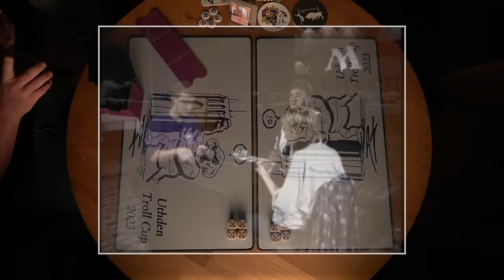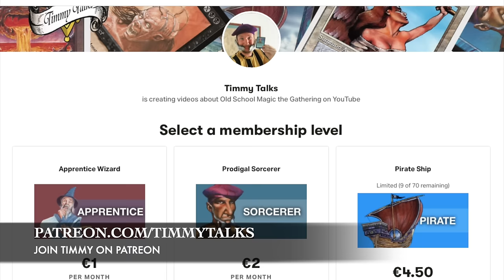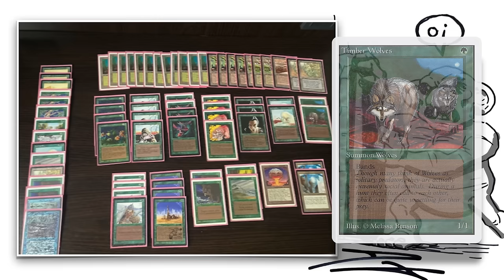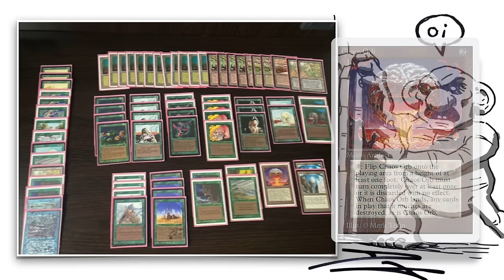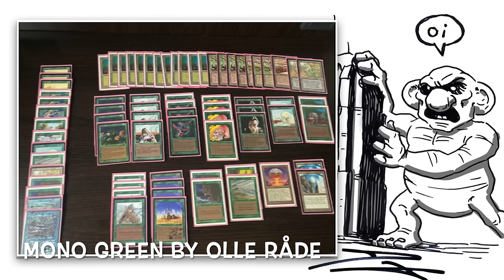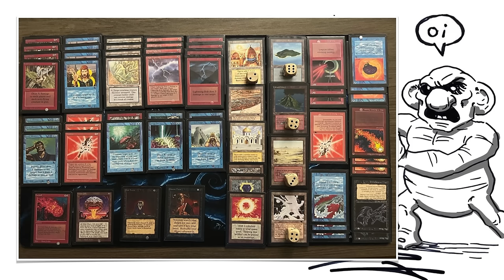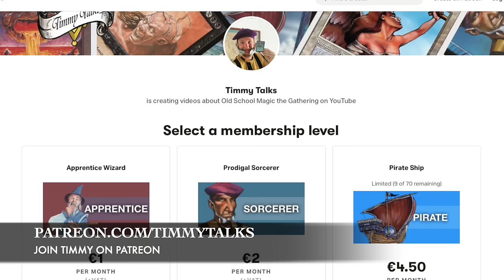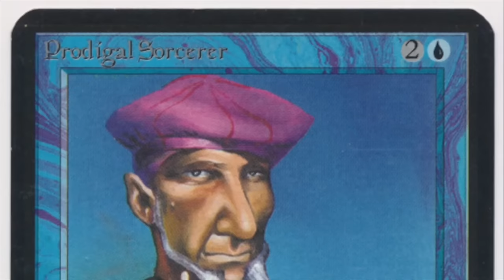Counter Burn (UR) vs Mono Green, Rnd 6 UTC V | OS Magic the Gathering mtg9394 774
Round 6 of the MtG 93/94 Uthden Troll Cup V. In this round we see Magic the Gathering hall of famer Olle Råde playing Mono Green against Frenchman Sebastién. He is playing a blue and red  Counter/Burn deck.

Decks: Mono Green vs Counter // Burn (UR)
Players: Olle Råde vs Sebastién

00:00 MTG 93/94
02:14 Mono Green
05:23 UR Counter Burn

09:02 MTG Games